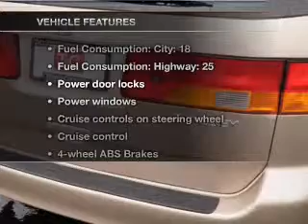2002 Honda Odyssey - Gladstone OR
Year: 2002
Make: Honda
Model: Odyssey
Trim: LX
Engine: 3.5 liter 6 cylinder 24 valve
Transmission: 5-Speed Automatic
Color: Beige
Mileage: 59634
Address:
19400 SE McLoughlin Blvd